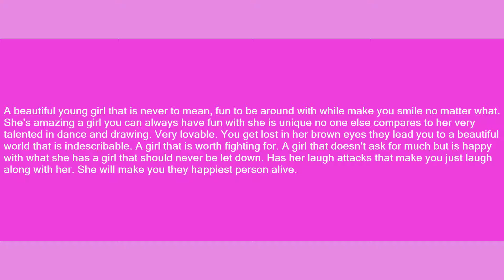Guadalupe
Slang flashcards: